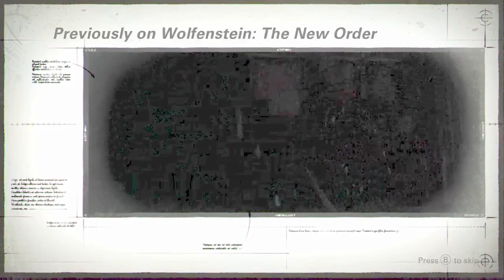Wolfenstein II The New Colossus Part 1